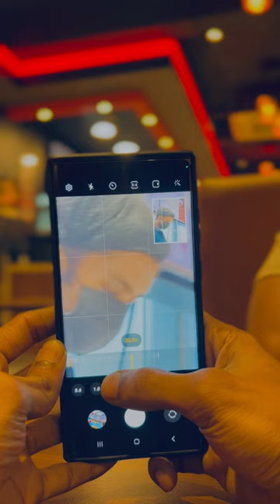S23 ULTRA..!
fake zoom isn’t..!